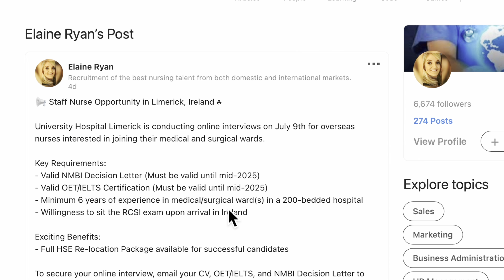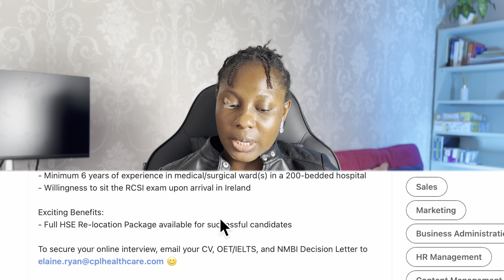This Agency is Recruiting Nurses in Ireland | Apply Now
Aspiring to be a nurse in IRELAND? The details of this video tells informs you of an agency currently recruiting Nurses in Ireland. Do contact them and ask all your questions.

Link to start your Ireland Registration Process if you haven't yet

Don't forget to like it, share it to friends and family members, smash on the Subscribe button as well as leave a comment in the comment section if you found value from this content.